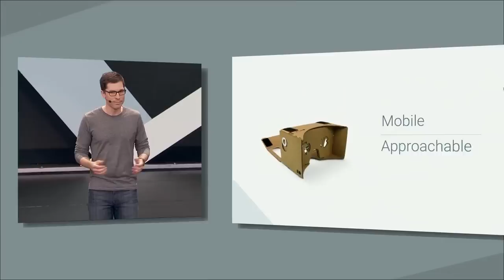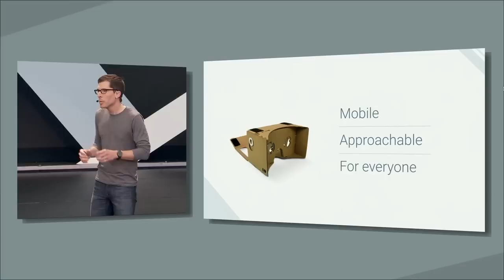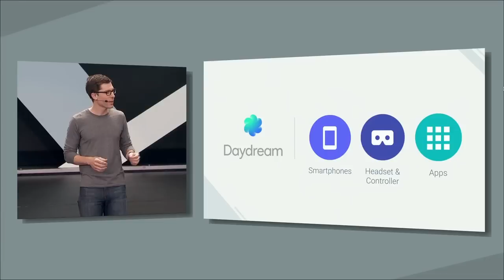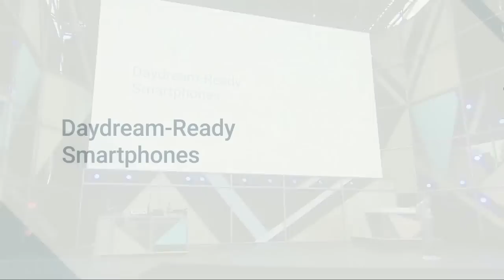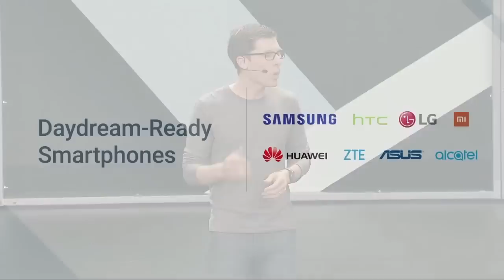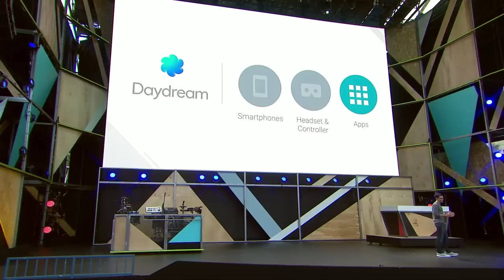Google stellt Virtual-Reality-Konzept Daydream vor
Google stellt seine Version eines Virtual-Reality-Hubs vor. Er trägt den Namen Daydream und erinnert an Oculus Home.